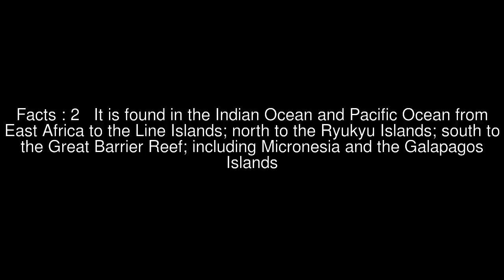Jacqueline Malouf Top #8 Facts